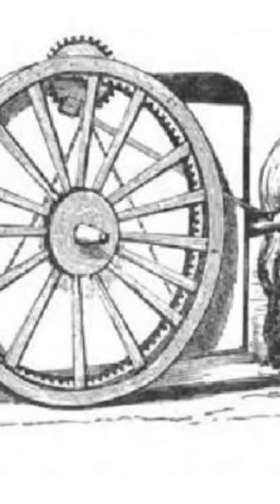vacuum youtubeshorts youtubeshorts subscribe